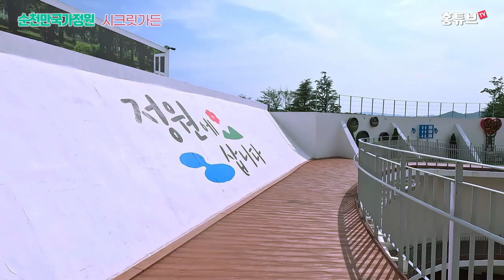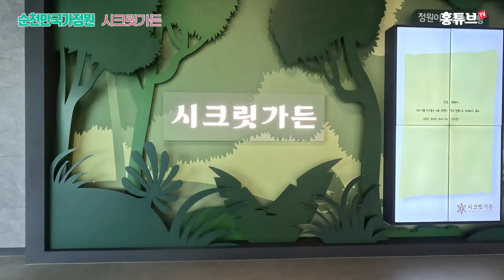아직 안가보셨나요? 그럼 이 영상 보세요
지난 4월에 개막한 순천만국제정원박람회가
벌써 관람객 500만 명이 다녀갔습니다.
이번 영상은 순천만국가정원중에서 시크릿가든 입니다.
스카이갤러리, 빙하정원, 얼믐동굴, 햇빛광장,  식물극장 등으로 구성되어 있는데요, 시원한 얼음동굴이 있어서 지금처럼 기온이 높은 여름날에 특히 인기가 많은 곳이랍니다.